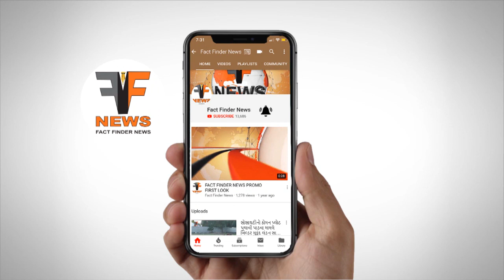યાકુતપુરા મદાર મોહોલ્લાનાં રાહીશોનો પાલિકા કચેરીએ મોરચો